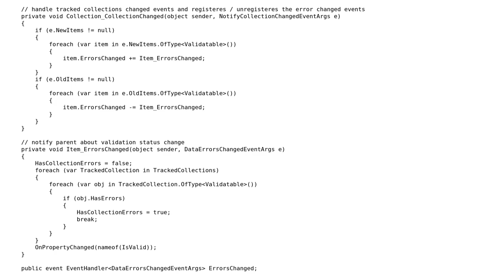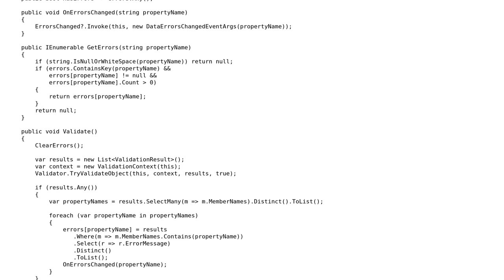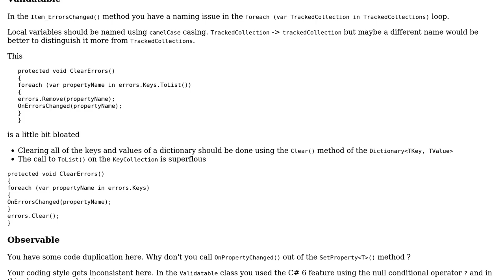Code Review: WPF Track child collection validation errors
With thanks & praise to God, and with thanks to the many people who have made this project possible! You are responsible for your own actions.